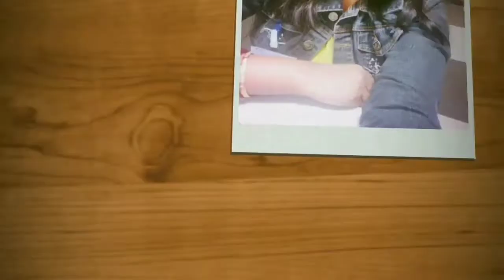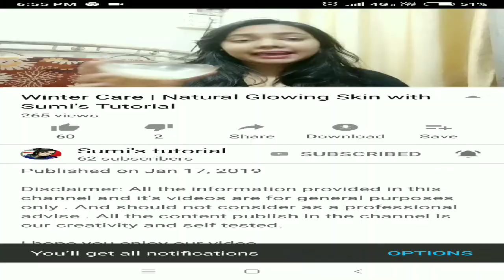3 DIY sheet mask purifying sheet mask,brighting sheet mask,anti aging sheet mask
For those wondering what they exactly are...here's your guide. Sheet masks are thin cotton or cloth masks (with cut-outs for eyes, nose, and mouth, of course) that are soaked in a variety of ingredients depending in your skin type. All you need to do is mix your ingredient with a compressed sheet mask tablet, and then leave the mask on your face for 15-20 minutes ….. Hello, glow!

Track : Unknown Brain,
Licensed to YouTube byAEI (on behalf of NCS); Featherstone Music (publishing), and 1 Music Rights SocietiesBuy it now on Google Play